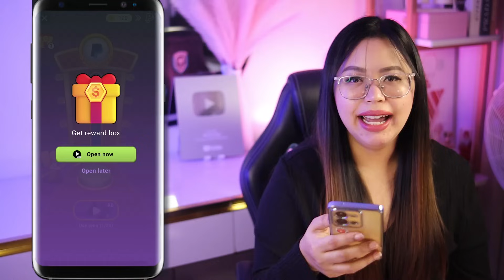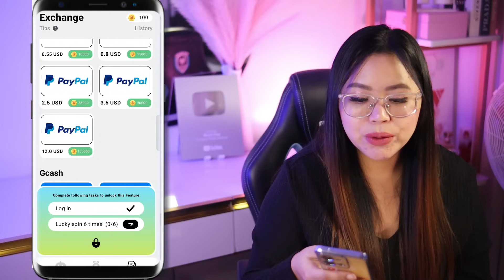BAWAT TAP MAY PERA AGAD! FREE ₱500 GCASH PAY-OUT PER DAY | NO EFFORT | #1 TRENDING GAME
📩 Enter this code: X5PAQEMJ

⚠️ Watch the video para malaman niyo po kung ano yung ico-comment.

💸Mamimigay ako randomly ng Gcash 1k,500,200,100 or kahit 5k each!!😍 baka ikaw na ang next na manalo🫰

Related topic:
MissJen Vlogs
gcash payout
earning app